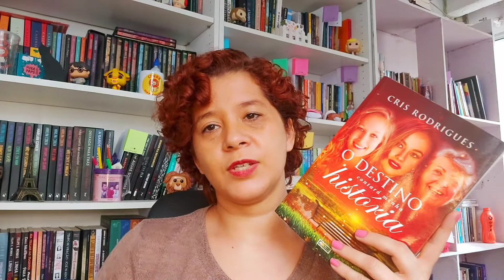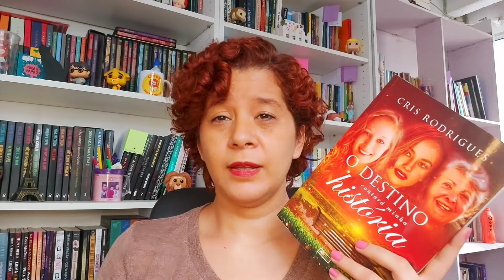O destino contará a minha história - Cris Rodrigues